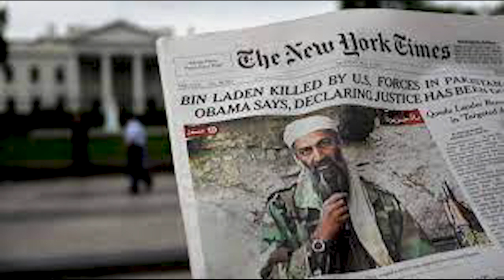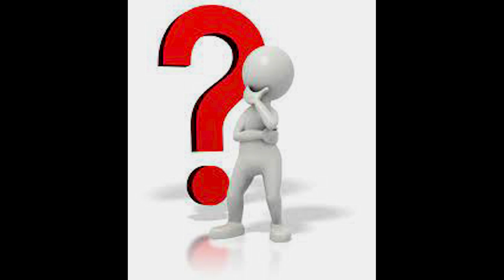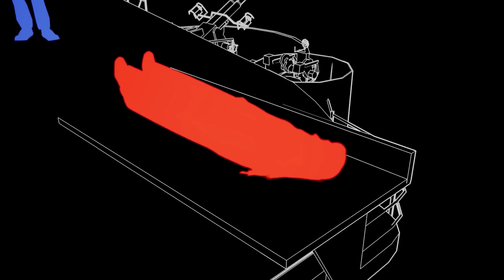Why Was Osama Bin Laden Buried at Sea | How USA tracked down Osama Bin Laden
Why Was Osama Bin Laden Buried at Sea?
To avoid bin Laden's grave becoming an important symbol to his followers, the U.S. made the decision to bury him at sea. Although this deviates from the way most Muslim burials occur, U.S. officials insisted it still took steps to bury him according to Islamic traditions.